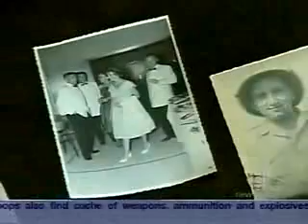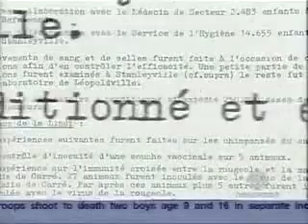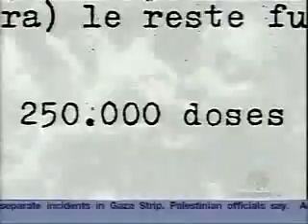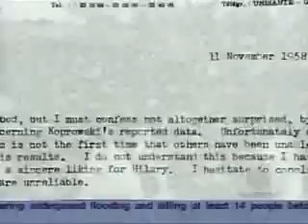origin of aids part6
origin of aids 6/6.